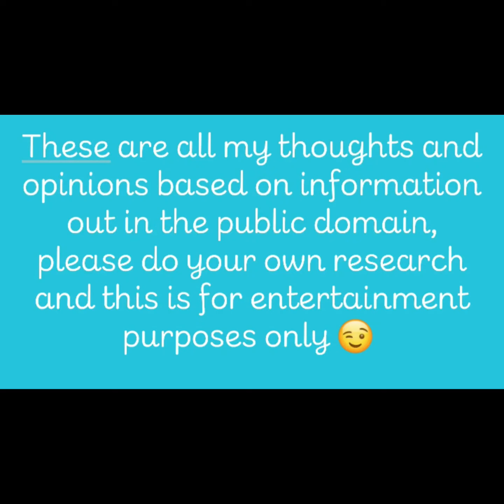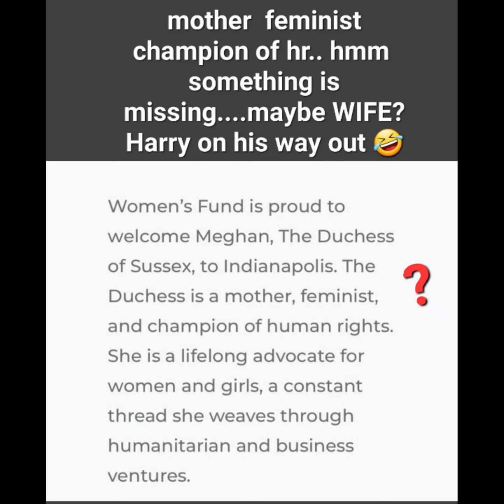meghan a karen or angry blackish woman! spotify or spotalie